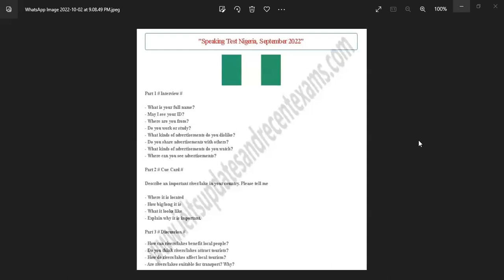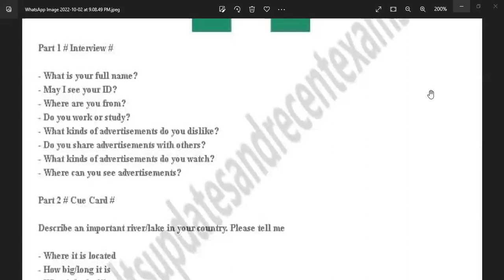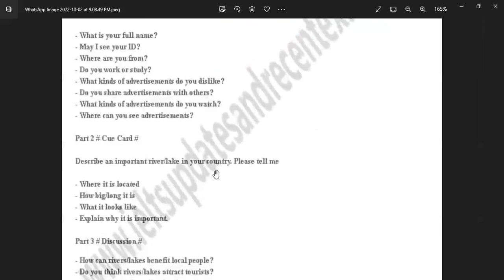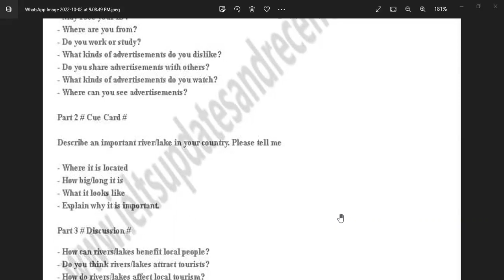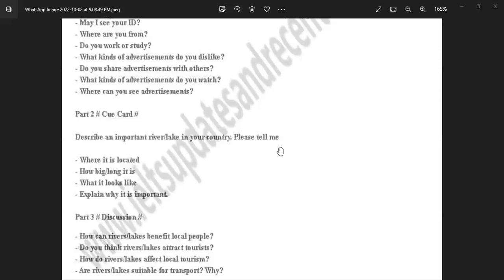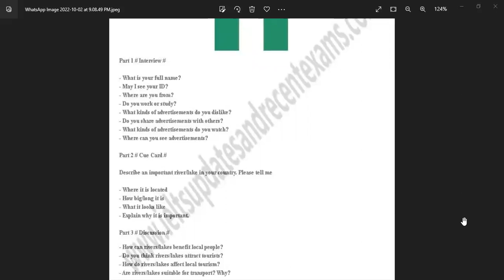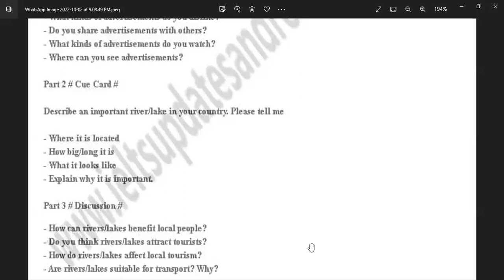IELTS Speaking Class on 03.10.2022